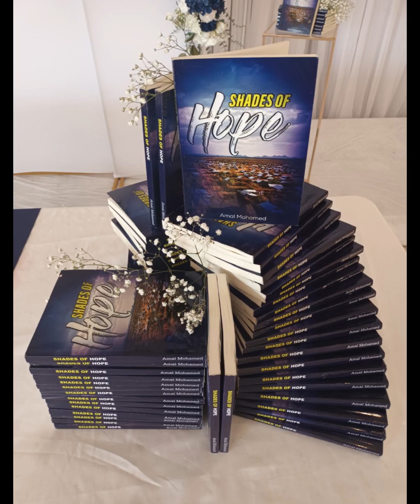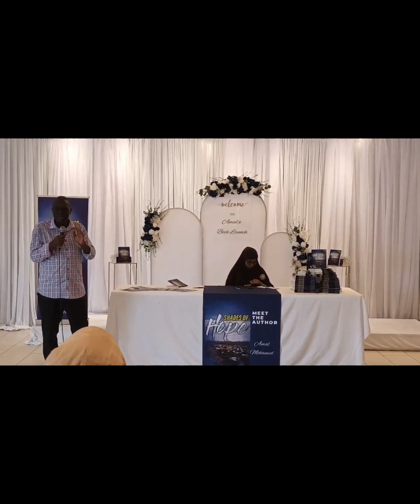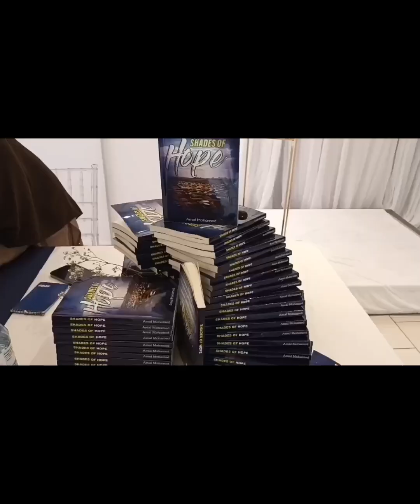Meet The passionate Author Amal Mohamed Abdikadir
From The Dadaab refugee complex to Toronto Canada